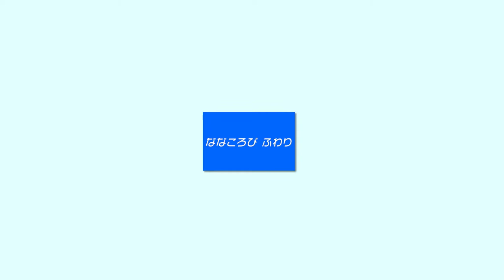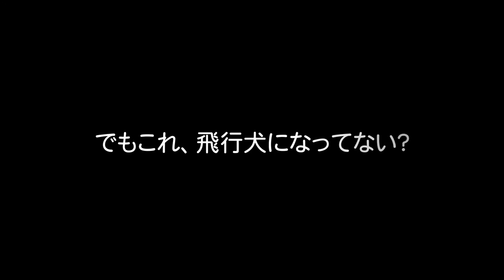【パピヨンch】#8 パピヨン生後２ヶ月で飛行犬！？【ななころび「ふわり」】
生後２ヶ月パピヨンふわりの自家製飛行犬。